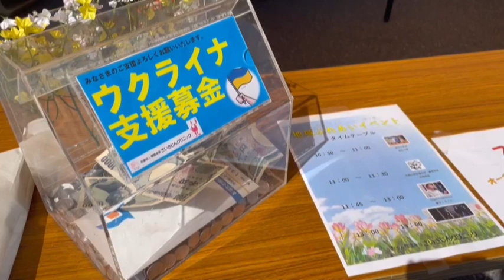福山市のクリニックがウクライナ避難民支援イベント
ウクライナ避難者、音楽で安らぎを 福山のクリニック院長らが支援イベント